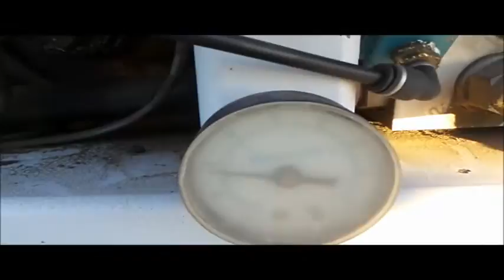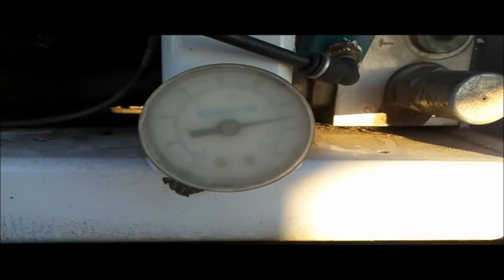2004 Ford F550 Super Duty service truck with crane for sale | no-reserve auction January 18, 2017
2004 Ford F550 Super Duty service truck with crane
219,705 miles on odometer
6.0L V8 turbo diesel engine
Six speed manual transmission
Single axle
AC and heat
AM/FM
Heated mirrors
Block heater
Single exhaust stack
PTO
Auto Crane 38K service bed
11'L
Shelving
Toolbox
Auto Crane air compressor
Atlas Copco engine
180 psi
Hose reel
Hydraulic fluid reservoir
Auto Crane 5005H crane
20' boom length
5,000 lbs max lift capacity
Remote control
(2) outriggers

Receiver hitch
Trialer wiring
Spring suspension
Hydraulic brakes
165" wheelbase
245/70R19.5 tires
GVWR 19,000 lbs
View repairs
Iowa title
Title has a lien that will be released following the close of the auction. Title distribution may be delayed up to 30 days from verification of funds.
1FDAF56P44EB68202
It's located in Albia, IA, and we're selling it to the highest bidder regardless of price.